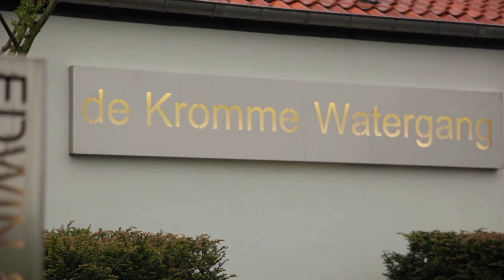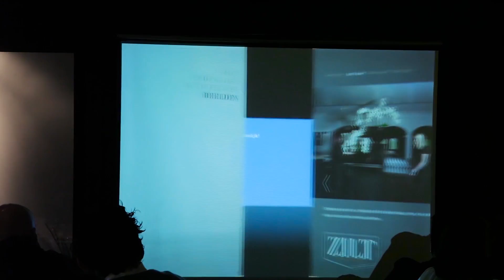Presentatie Magazine Blanche - Kromme Watergang